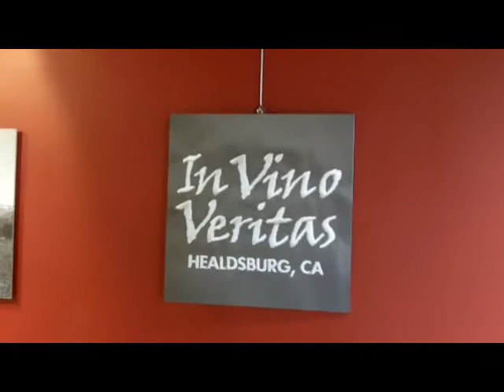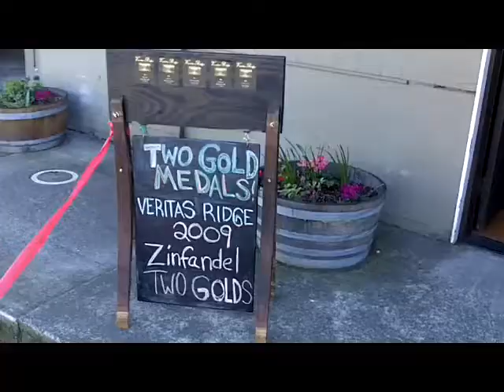In Vino Veritas Sonoma w Amicis Tours.MOV